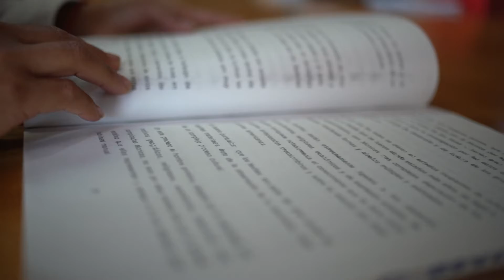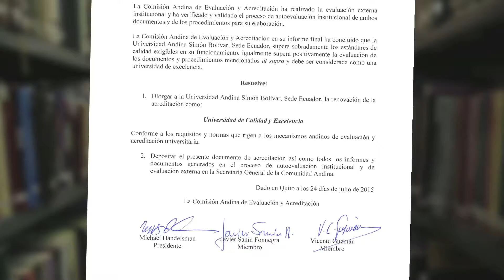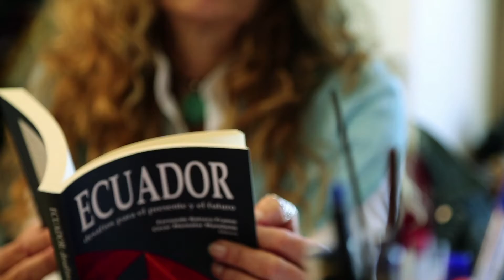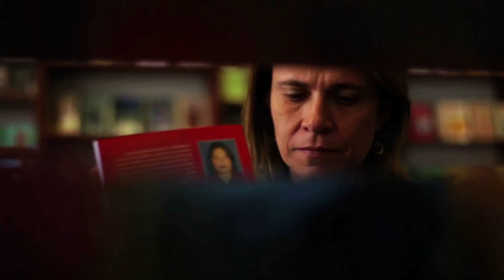Universidad Andina Simón Bolívar: excelencia en el posgrado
La Andina ha logrado posicionarse como un centro vital de pensamiento regional por su enfoque y por su constante diálogo sobre lo andino y lo sudamericano. Nuestro reto presente es consolidar esa incidencia regional articulada con los más importantes centros y redes de conocimiento e investigación a nivel internacional.